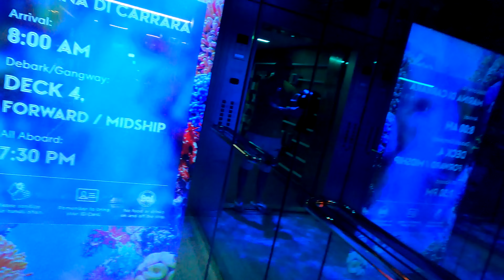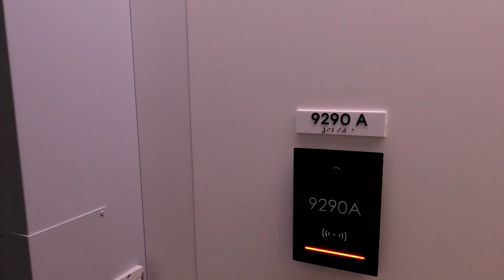Virgin Voyages Valiant Lady Cruise Vlog, Part 3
In part 3 of this Virgin Voyages Valiant Lady Cruise Vlog series, join me as I get lost wandering the streets of Marina Di Carrara! Back on the ship, dinner is at Extra Virgin. Post dinner entertainment comes courtesy of the sublime talent of The Hostess, before I return to the room to discover thick fog blanketing the ship!

What is that odd looking 'fruit' in Marina Di Carrara?

Has your sailing been affected by fog at night, or day?

The remaining Valiant Lady episodes will drop weekly from New Year's Day, Sunday January 1 2023, after a Christmas break.

Are you planning to go on Valiant Lady? Already been? What are your thoughts? Drop your comments below!